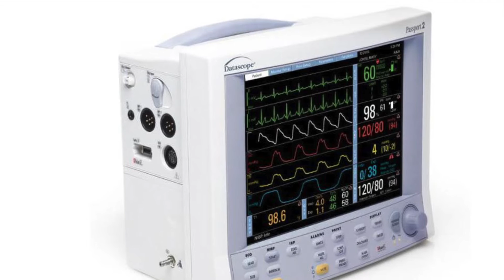Datascope Passport 2 - Soma Technology, Inc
Datascope Passport 2 Features
The Passport 2 features an incredibly intelligent display interface which allows the user to evaluate patient status at a glance. Data is presented clearly, concisely and logically. Waveforms are aligned to digital data for immediate interpretation. Graph and list displays are easily configured to personal preference. The 4 Auto-Set Alarms program is quickly configured and extremely easy to use. Best of all, personalized custom settings retained on the PCMCIA cards assure super fast set-up.

Description of product is courtesy of Datascope